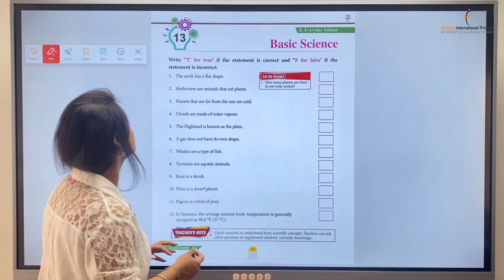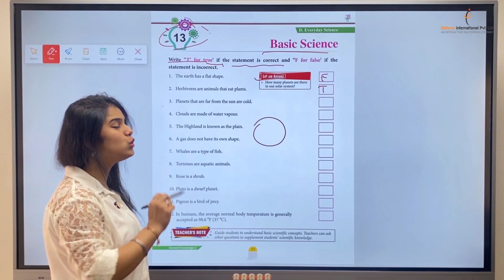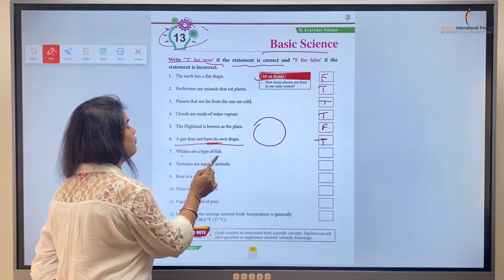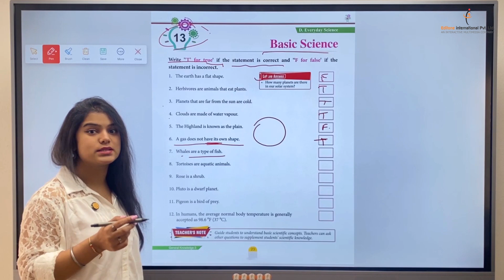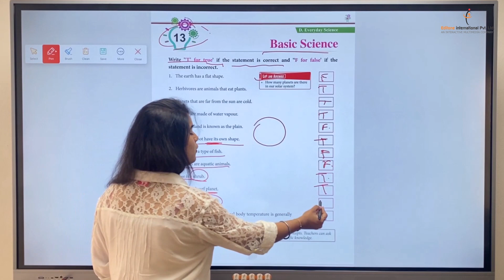General Knowledge Class 3 | Chapter -13 Basic Science | EditOne International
In this exciting video series, we bring you a fun and engaging General Knowledge journey tailored just for Class 3 students. Designed to spark curiosity and enhance learning, this series consists of 41 chapters and 6 interactive activities, covering a wide range of topics in an interactive way that kids will love.

Chapter -13 Basic Science Highlights:

Join us as we explore the world of knowledge with colorful animations, cheerful music, and easy-to-understand explanations. Perfect for young learners to watch at home or in the classroom!

Key Topics Covered:

Basic facts about animals and plants 🐶🌳
Interesting information about our solar system 🌌
Simple geography lessons about our world 🌍
Fun trivia questions to test your knowledge 🤔
Why Watch Our Videos: